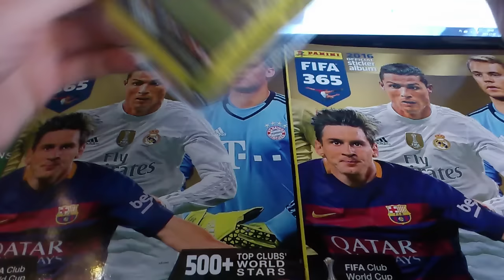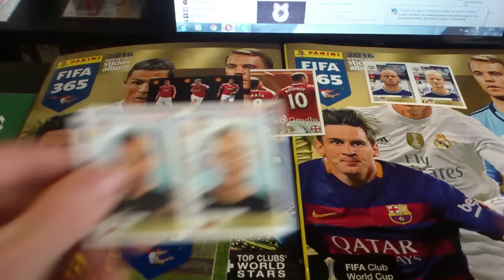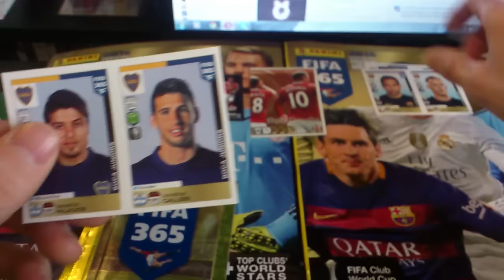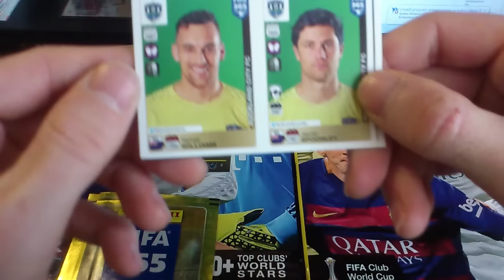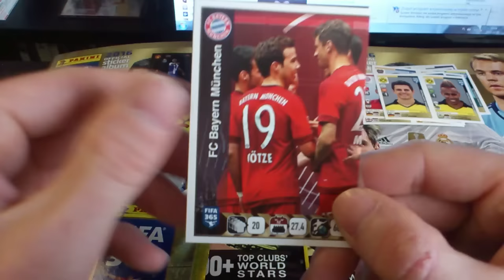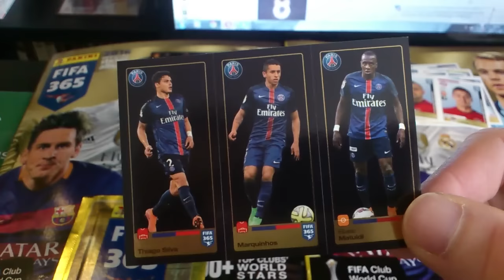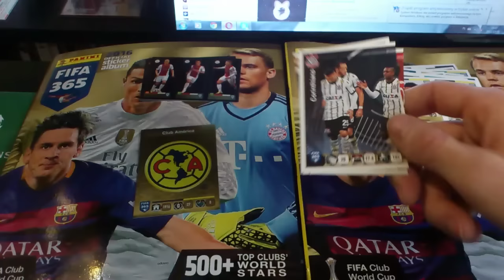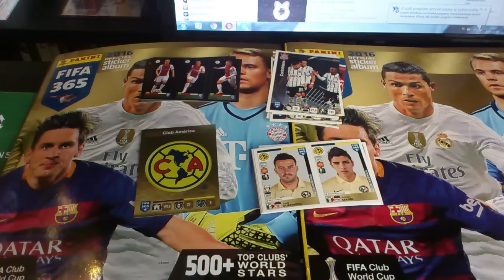OPENING BLISTER PANINI FIFA 365 STICKERS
Chciałbym trafić kogoś fajnego :) czy mi sie udało? zobaczcie sami :)